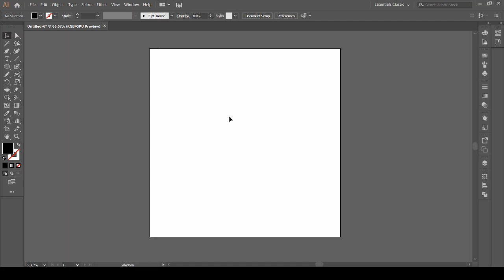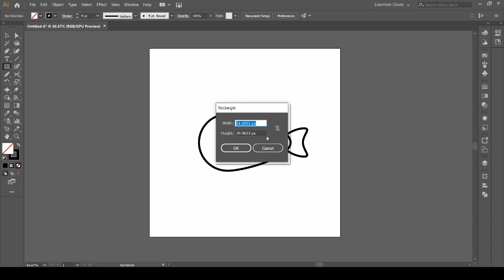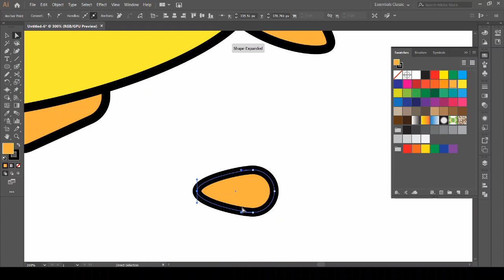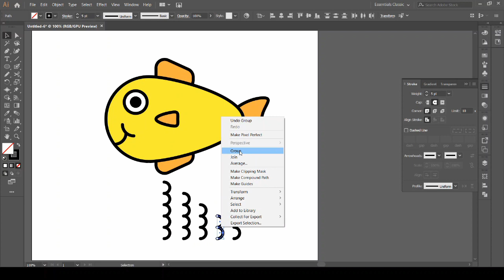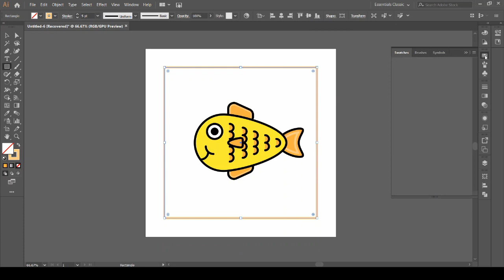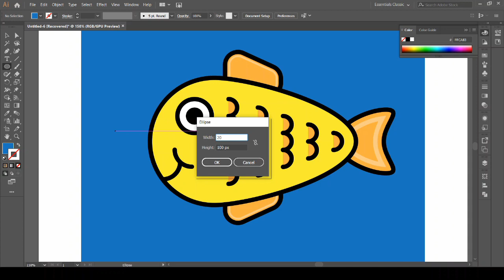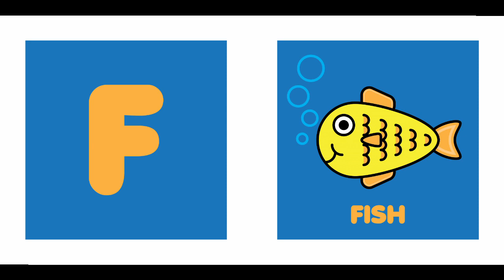How to make F for Fish | Lets Make and Learn | LML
Lets Make and Learn, Cute little Fish in Adobe Illustrator in few easy steps.
Be sure to follow the steps and draw the same as in the video and share your creation on our email